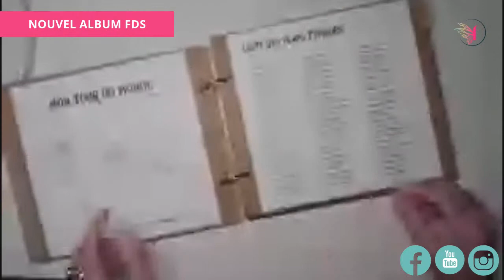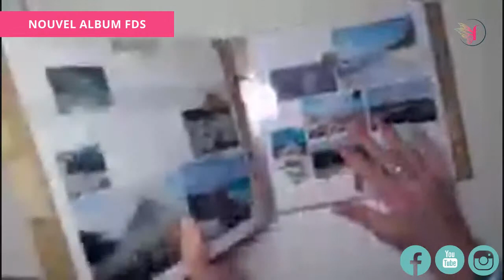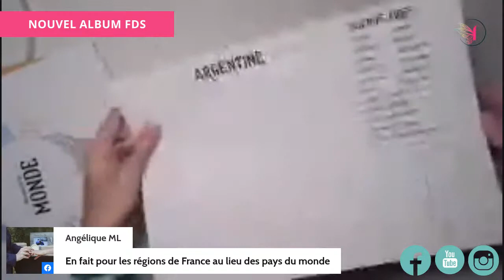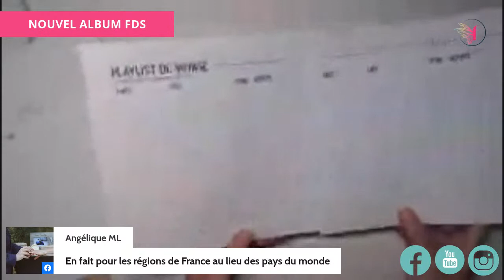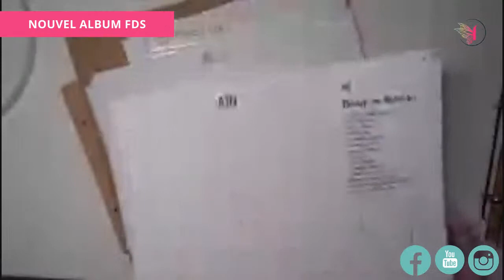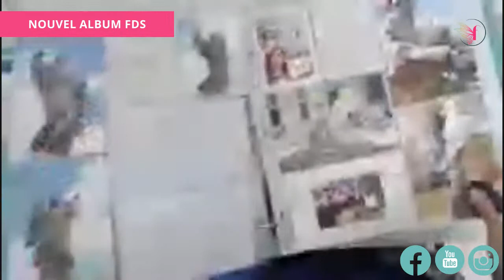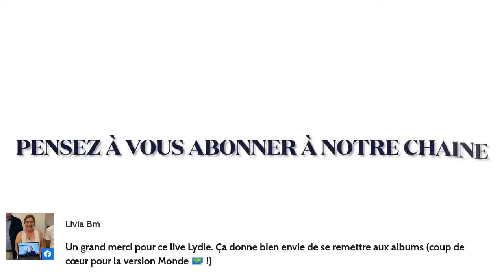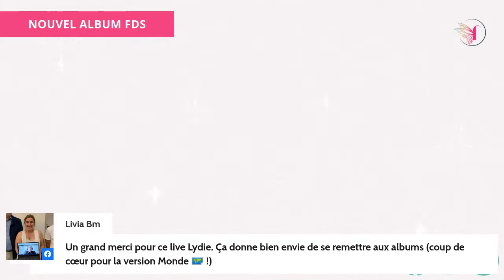Live 07 - Nouvel album + jeu concours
▬▬▬▬▬▬▬▬▬▬▬▬▬▬  BOUTIQUE ▬▬▬▬▬▬▬▬▬▬▬▬▬▬

▬▬▬▬▬▬▬▬▬▬▬▬▬▬  IDÉES CRÉATIVES ▬▬▬▬▬▬▬▬▬▬▬▬▬▬

▬▬▬▬▬▬▬▬▬▬▬▬  ACTUALITÉS ▬▬▬▬▬▬▬▬▬▬▬

▬▬▬▬▬▬▬▬▬▬▬ PARTAGE ▬▬▬▬▬▬▬▬▬▬▬